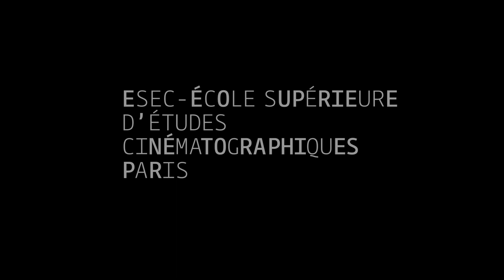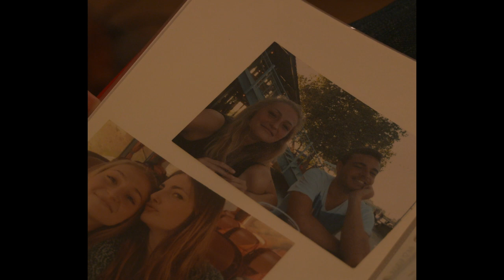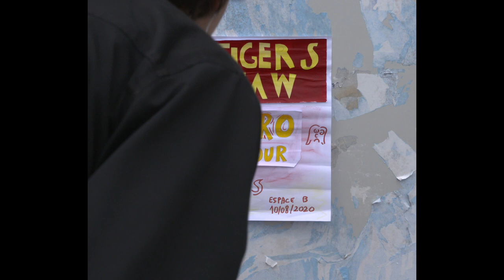ESEC Cinéma - Never saw it coming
Eric est un adolescent mélancolique aux tendances suicidaires. Il va rencontrer Lola qui se présente à elle comme son ange gardien.

COMEDIENS : Louis FAŸ, Anna IVANTCHIK, Solène GUITTENIT, Violaine VEREIN et Adrien DAQUIN

RÉALISATION ET SCENARIO: Enzo HENRIQUES
ASSISTANTE-REALISATEUR: Laurine MOY
SCRIPTE : Sacha ELEB
IMAGE: Hugo LETU et Yalan GUI
CADRE: Léo MAURICE
ASSISTANTE CADRE: Phuong-Dung QUACH
SON : Loïc MONKS
PERCHE: Hadrien SEGOND